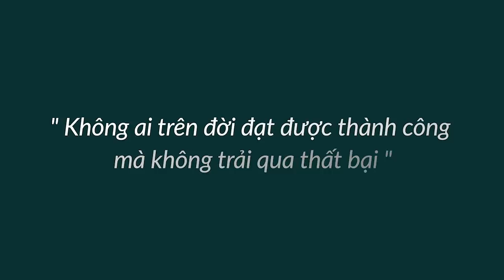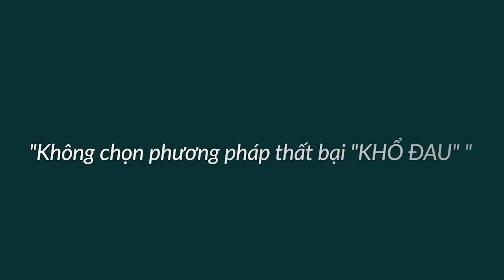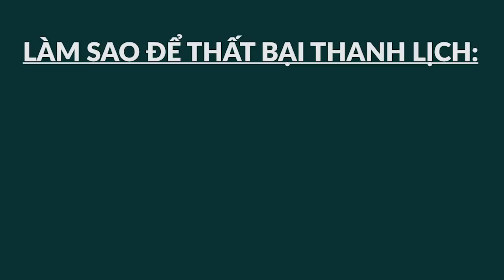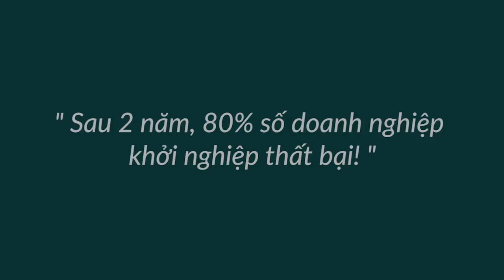Khởi Nghiệp Mà Sợ Đối Mặt Với Thất Bại - Bài 348